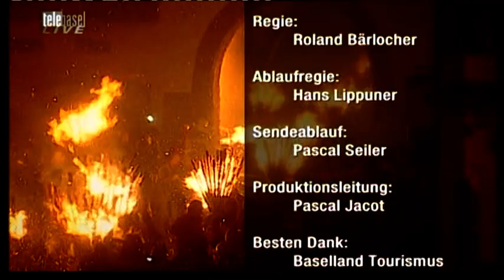Chienbäse Liestal 2011 Teil 3